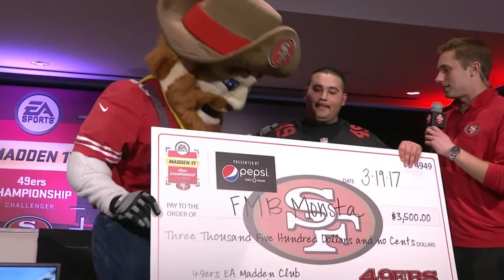Madden 17 | FMB Monsta Vs. FRG Schemin | 49ers Club Series Championship